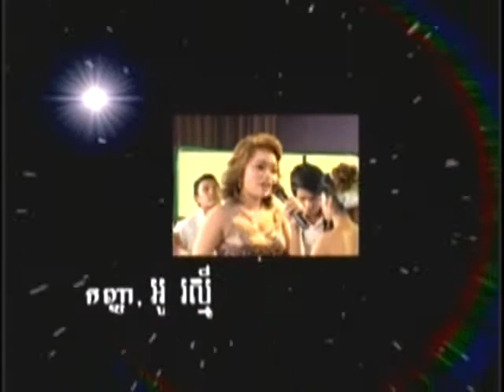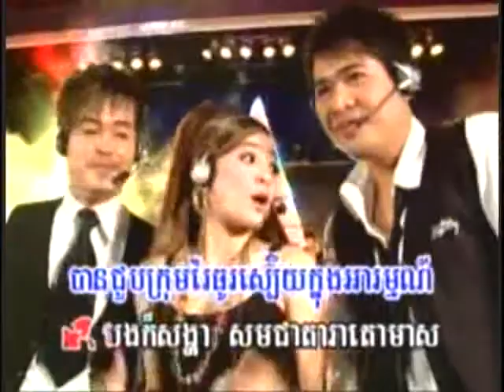VOKA Episode 79 Part 3